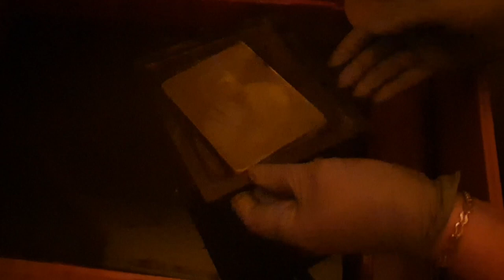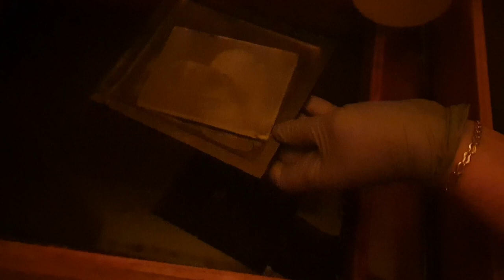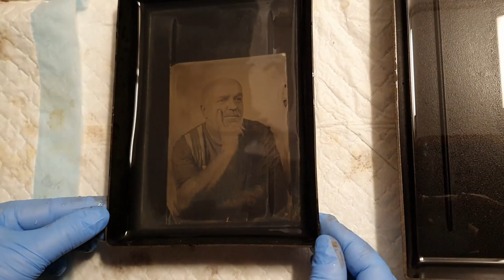We make collodion negative.